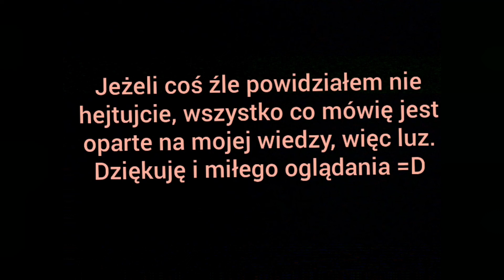😱CZY WARTO KUPIĆ CHIŃCZYKA? 🤑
Cześć w dzisiejszym odcinku porozmawiamy na temat chińskich crossów typu loncin, kxd, diabolini, czy warto cos takiego kupić, i z jakimi to sie wiążę kosztami?
Zostawcie łapkę w górę i suba, siemaaa